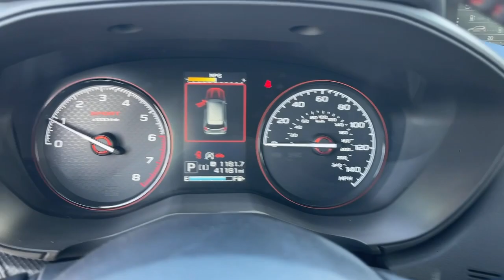2021 Subaru Forester Pasadena, Glendale, Los Angeles, San Gabriel Valley, Monrovia EP29980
Dark Blue Pearl Used 2021 Subaru Forester Sport available in 735 E. Central Ave., Monrovia, California at Sierra Subaru. Servicing the [SEO Pasadena, Glendale, Los Angeles, San Gabriel Valley, Monrovia, CA. area.

Sierra Subaru
735 E Central Ave

Certified. Dark Blue Pearl 2021 Subaru Forester Sport AWD Lineartronic CVT 2.5L 4-Cylinder DOHC 16V VVT 4-Wheel Disc Brakes 6 Speakers Active Cruise Control Alloy wheels AM/FM radio: SiriusXM Brake assist Bumpers: body-color Dual front impact airbags Dual front side impact airbags Electronic Stability Control Emergency communication system: STARLINK Safety and Security (Subscription Required) Exterior Parking Camera Rear Four wheel independent suspension Front Bucket Seats Fully automatic headlights Heated door mirrors Heated Front Bucket Seats Heated front seats Illuminated entry Knee airbag Leather Shift Knob Occupant sensing airbag Overhead airbag Paddle-Shift Control Switches Panic alarm Power driver seat Power moonroof: Panoramic Radio: Subaru Starlink 6.5 Multimedia Plus System Rear anti-roll bar Rear seat center armrest Remote keyless entry Roof rack: rails only Security system Speed control Split folding rear seat Spoiler Sport Cloth Upholstery STARLINK/Apple CarPlay/Android Auto Steering wheel mounted audio controls Telescoping steering wheel Turn signal indicator mirrors Wheels: 18 x 7.0J Black Finish Aluminum Alloy.26/33 City/Highway MPGSubaru Certified Pre-Owned Details:* Roadside Assistance* Powertrain Limited Warranty: 84 Month/100000 Mile (whichever comes first) from original in-service date* Warranty Deductible: $0* SiriusXM 3-Month trial subscription $500 Owner Loyalty coupon & 1 year trial subscription to STARLINK* 152 Point Inspection* Vehicle History* Transferable Warranty